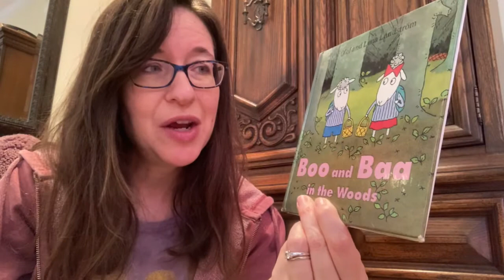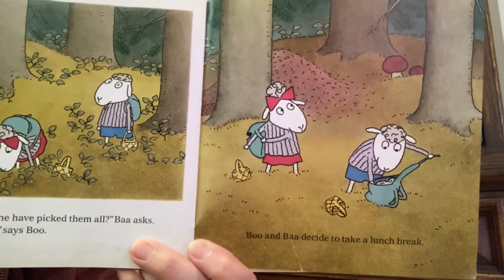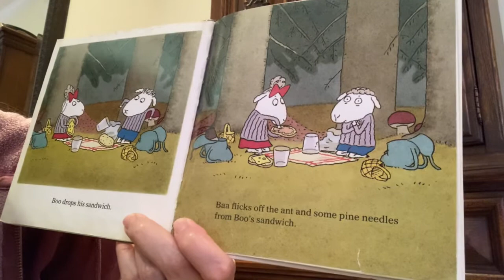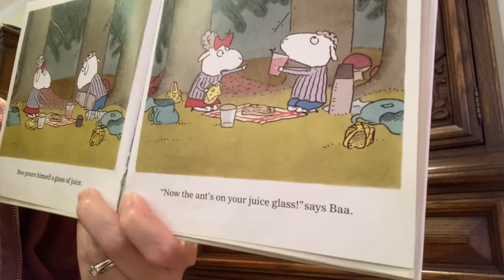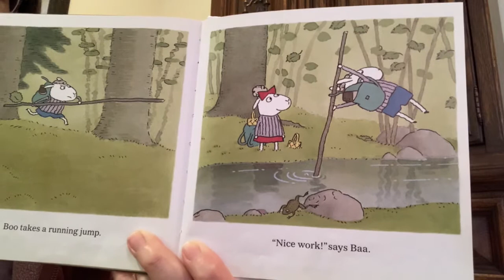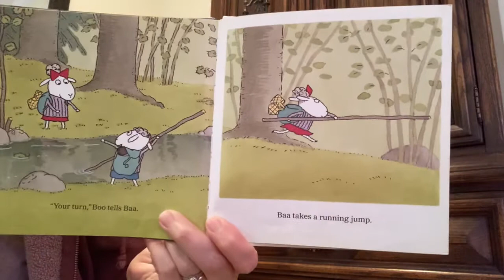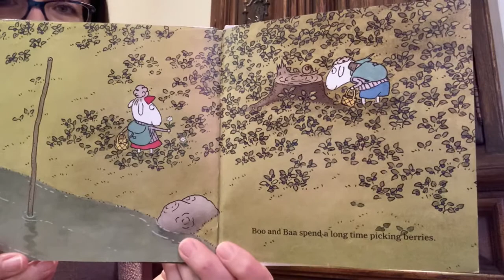“Boo and Baa in the Woods” by Olof & Lena Landström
Boo hopes there won’t be any ants in the woods... what do you think?